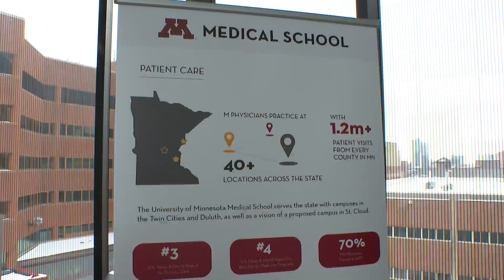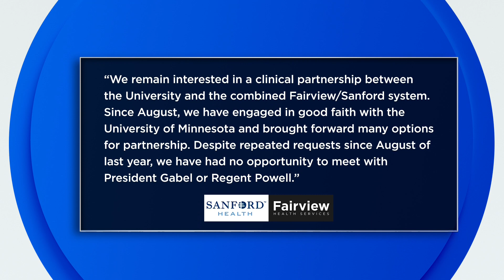U of M wants to break tie to Fairview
The University of Minnesota announced Thursday its intent to gain full ownership of the existing healthcare facilities on its Twin Cities campus, currently owned by Fairview Health Services.